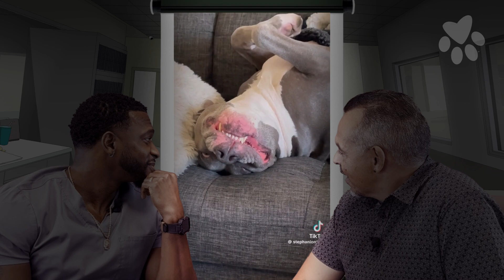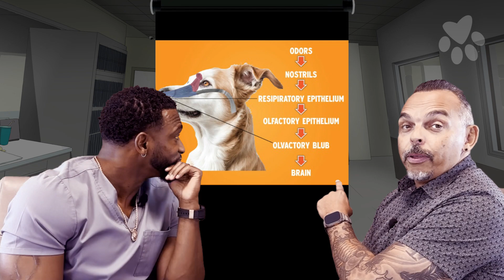Do Dogs & Cats Taste Their Food? The Truth About Pet Eating Habits!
Do dogs and cats actually taste their food like humans? 🤔 Dr. Owens reveals why pets rely more on smell than taste, how their limited taste buds affect their eating habits, and what really makes food appealing to them. Watch now! The full episode of Real Talk! SP01, Segment 03 is available online at But I Love My Pet | Pet Care Insights !

Do Pets Really Taste Their Food? The Science Behind Pet Eating Habits!

In Real Talk! SP01, Segment 03, Dr. Owens explains how dogs and cats experience food differently than humans. While we have over 9,000 taste buds, dogs only have 1,700, and cats a mere 470! So, if their taste is weak, what actually makes food enjoyable for them?

In this video, you’ll learn:
✅ How pets use smell instead of taste
✅ Why some pet foods seem more appealing than others
✅ The surprising science behind your pet’s eating habits

📢 Watch now & uncover the truth about how your pet experiences food! The full episode is now available online at But I Love My Pet | Pet Care Insights !